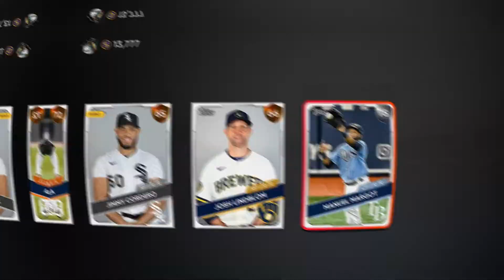DIAMOND DYNASTY MLB The Show 21 PACK OPENING! - BABE IS HERE!!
In this video, Shane plays Diamond Dynasty in MLB The Show 21 for the FIRST time!

no one scrolls this far in the description, why are you still here? watch another one of my vids pls xD